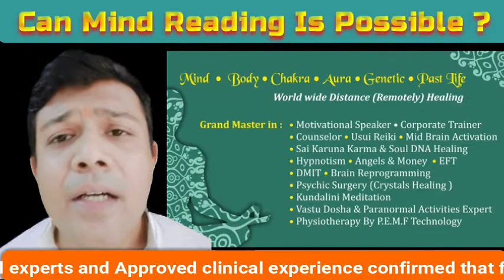दूसरों का दिमाग कैसे पढ़े/ Mind Reading Technology